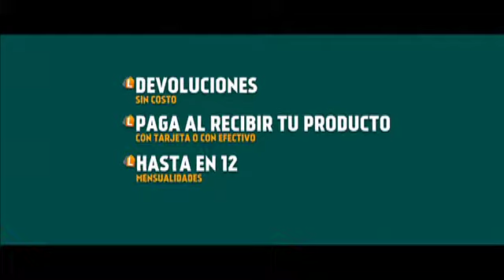Reel OmarTinoco Post Producer